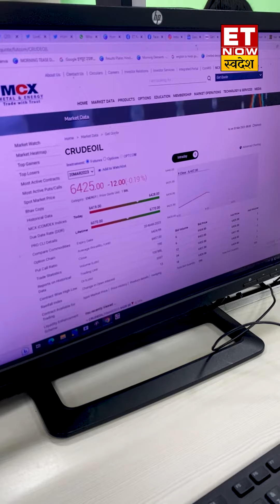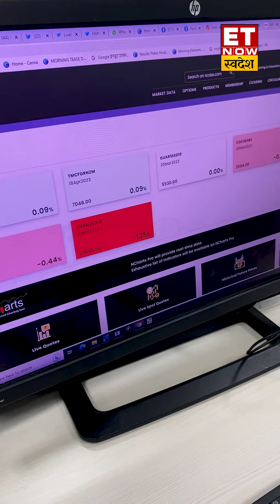Commodity Market में Gold & Silver में अच्छी तेजी जाने Crude Oil & Metals की कैसी है चाल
🔸कमोडिटी मार्केट की शुरुआती चाल
🔸सोने-चांदी की मजबूत शुरुआत
🔸क्रूड कीमतों पर दबाव
🔸जीरे में आज भी गिरावट